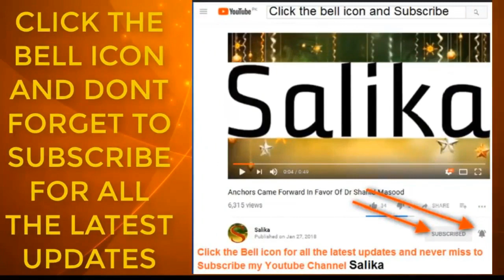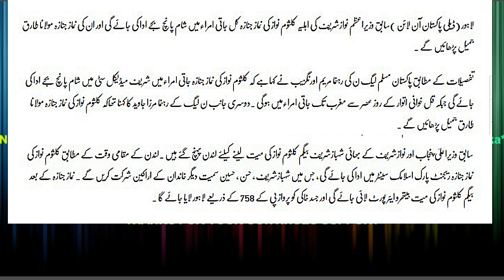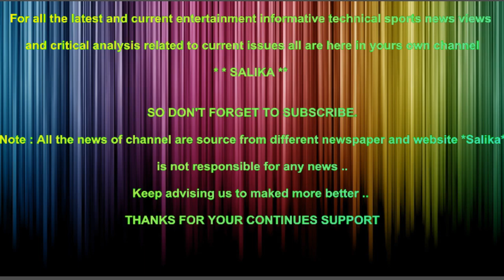KALSOOM NAWAZ KI NAMAZ E JANAZA TARIQ JAMEEL PARHAYE GE